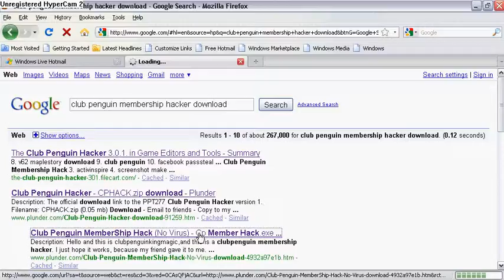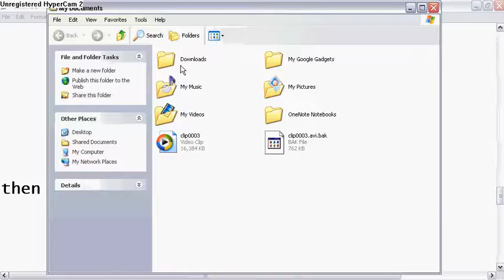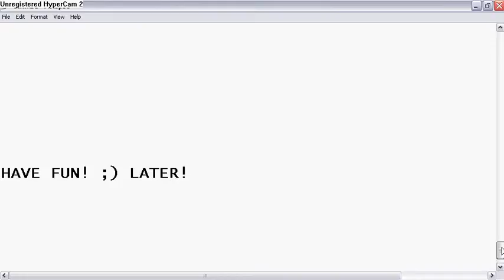Club Penguin Membership Hacker!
just watch this video to see how to get it! ;) it might work, and it might not... sorry if it doesnt... i didnt make it.. so dont blame it on me..ok? thx. GBU!